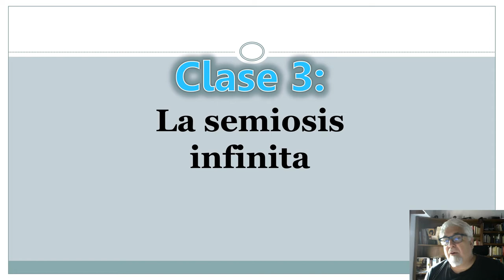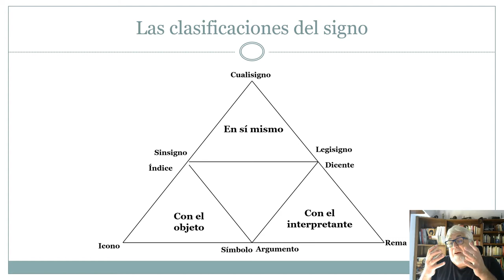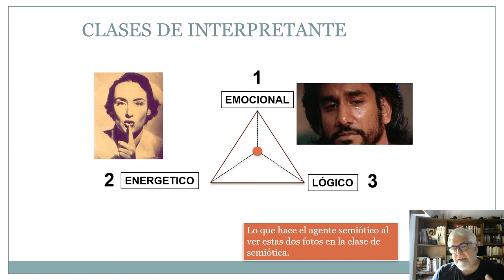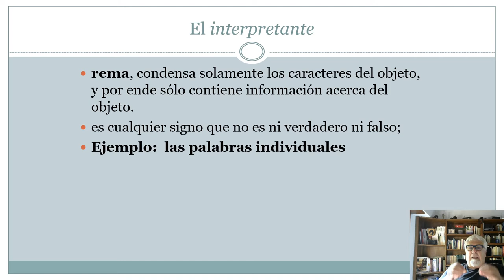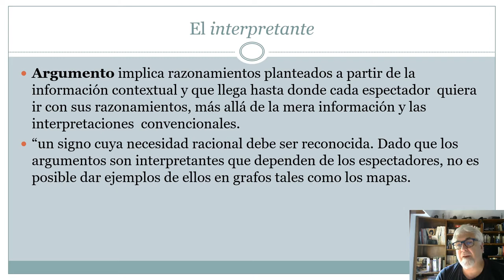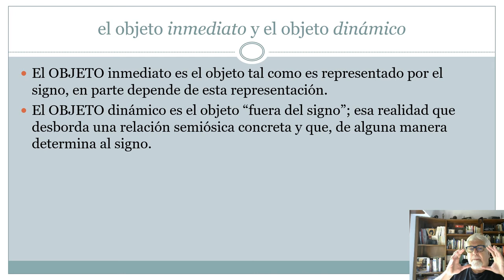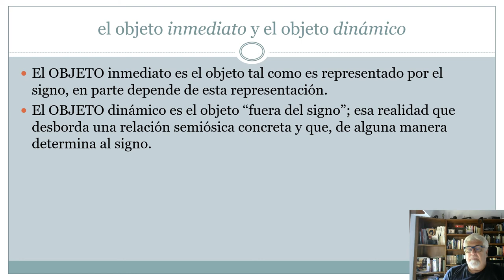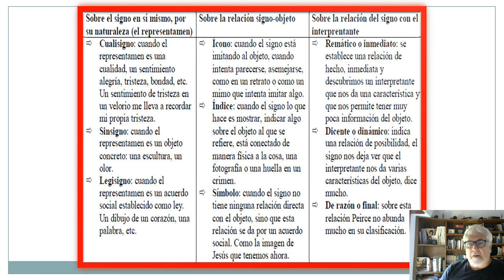clase 3 Semiosis Infinita 2021